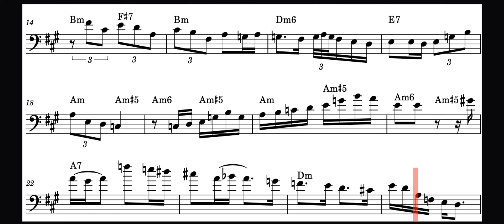Doce de Coco - Rita Payés Trombone Transcription (Scroll + Chords)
Album: Como La Piel (2021)
Solo de trombone de Rita no choro Doce de Coco, de Jacob do Bandolim, tocado em A.
Esse vídeo não possui fins lucrativos e não sou o autor da gravação.